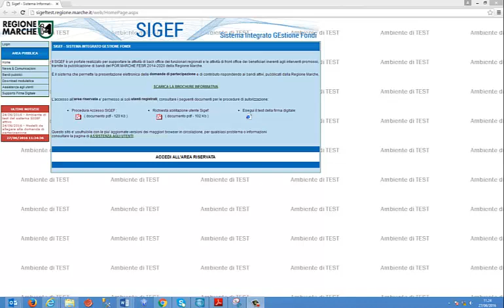VIdeo guida SIGEF: CARTA RAFFAELLO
Come autenticarsi alla piattaforma SIGEF della Regione Marche utilizzando la carta Raffaello